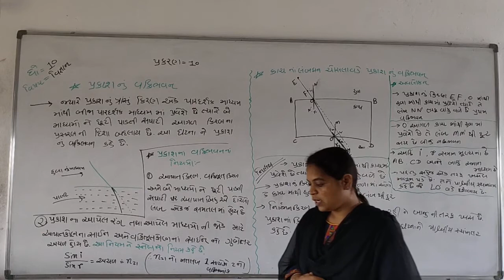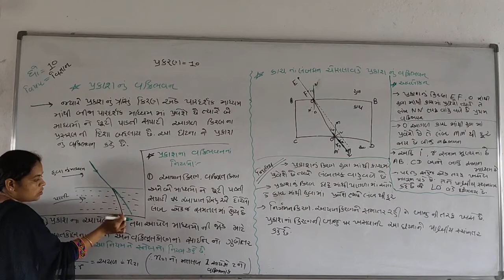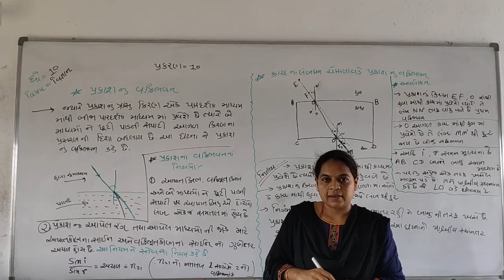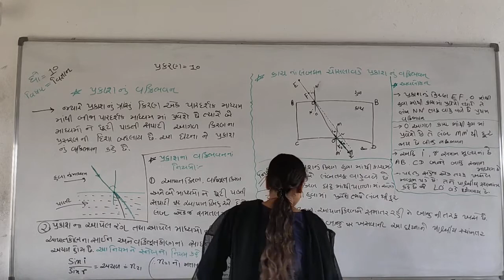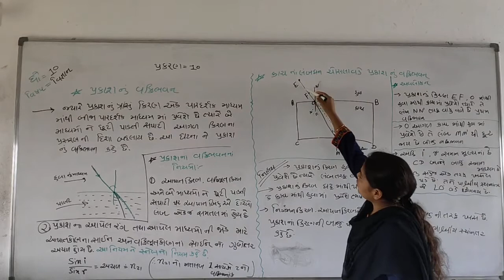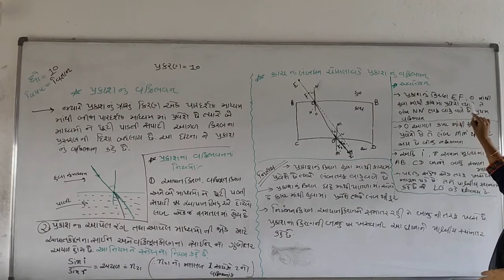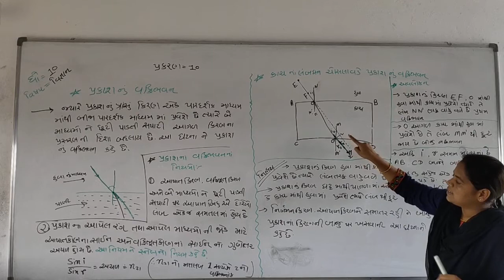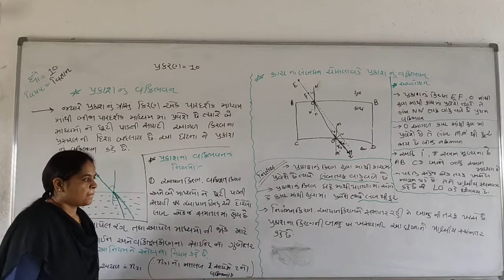ધોરણ - 10 વિષય - વિજ્ઞાન અને ટેકનોલોજી પ્રકરણ - 10